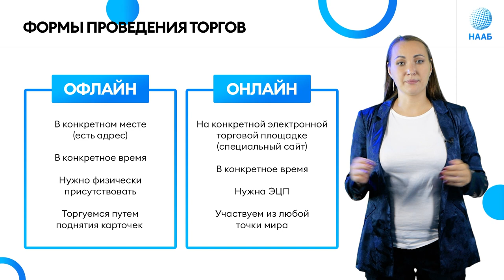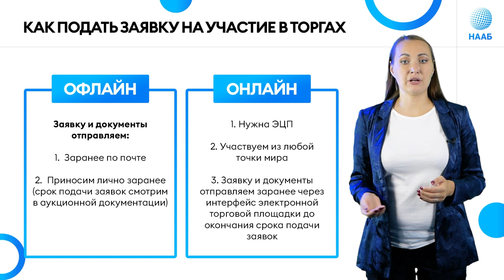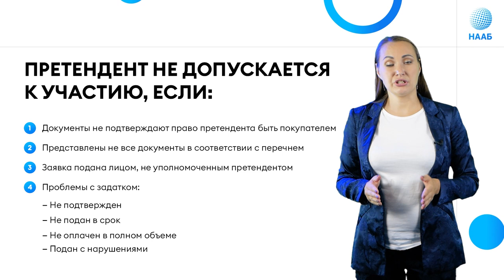Торги онлайн и офлайн на платформе Гис Торги (Торги гов ру)